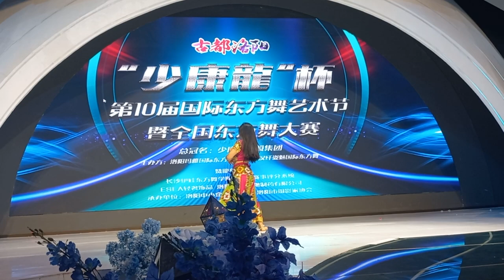LIM CHIN JUNE 26.05.2024 CHINA LUOYANG 中国河南古都洛阳神洲少康杯第十届国际东方舞艺术节暨全国东方舞大赛